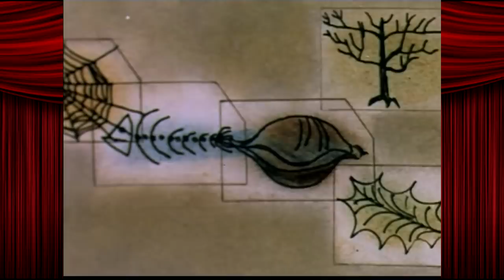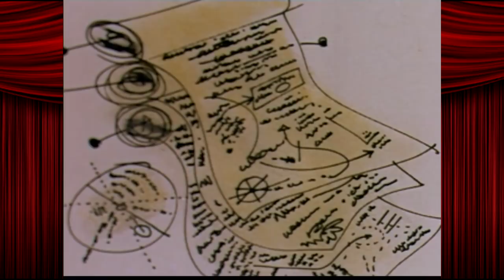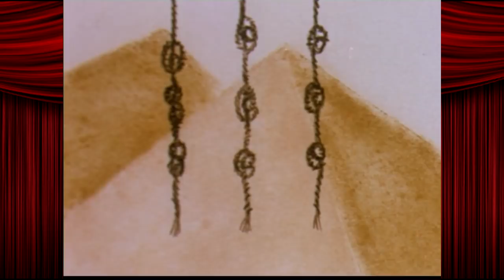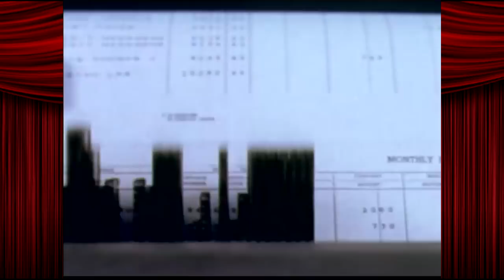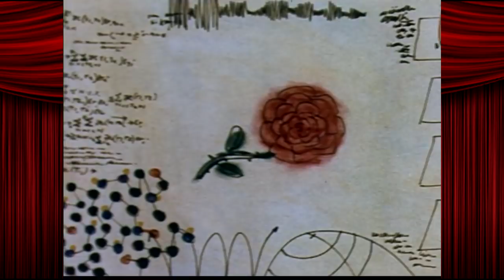Fun With Shorts: The Information Machine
Inspiring animated tale about the invention of computers and how there's no more problems anymore. Hooray!